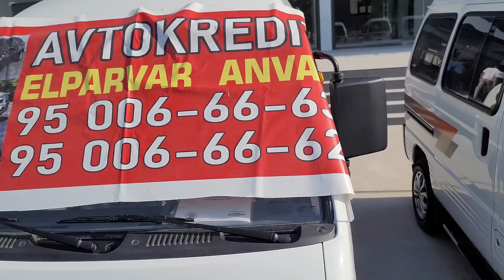МЕРСЕДЕСНИ ПАПАСИ. ЭЛПАРВАРДА КАТТА ЯНГИЛИК ШУХРАТ МУСАЕВ КАЕРДА